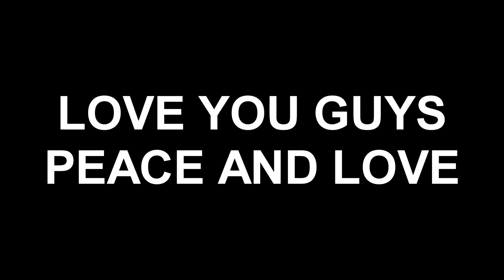Paluch -- Części Zamienne REAKCJA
Welcome To Polska Reacts !!! :)

Thanks for taking some time out of your life and watching Polska Reacts :) I really appreciate that you are here and you are spending some time with me :):)

ONE WORLD, ONE LIFE, MAKE SOMETHING OUT OF YOU

Music Video